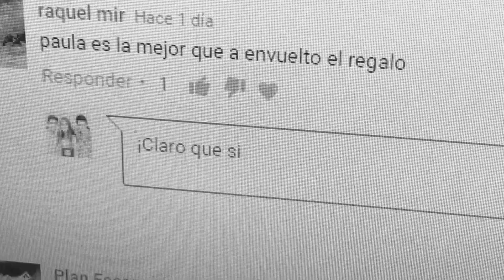¿Nos vamos de Youtube? || Trillizos0201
¿Nos vamos de Youtube? Descúbrelo viendo este vídeo HASTA EL FINAL.